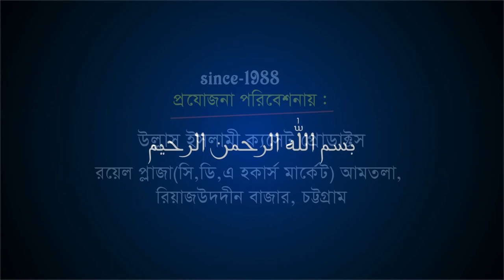আল্লাহ্‌ সকল ক্কমতার মালিক | Bangla Waz | Allama Abu Sadek Rejvi | Ullash Icp | 2020